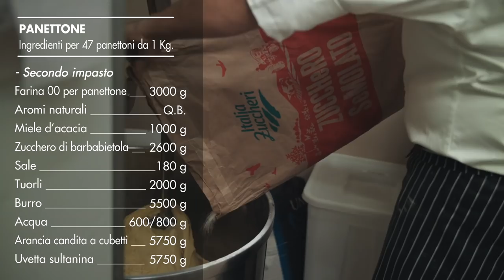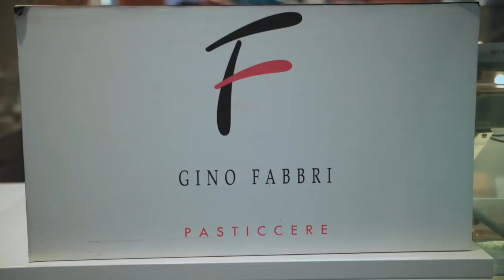Il panettone di Gino Fabbri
Il panettone, storico lievitato della tradizione milanese, è diventato nel tempo il dolce di natale del Bel Paese più diffuso in Italia e nel mondo. Siamo stati a Bologna, per scoprirne i segreti insieme a Gino Fabbri. All'interno dei suoi laboratori, il maestro pasticcere ci accompagna in tutte le diverse fase di produzione: dal rinfresco del lievito madre, ai diversi impasti, fino alla personalizzazione data dalla scelta degli aromi. Un grande professionista che ha influenzato generazioni di pasticceri e che non mancherà di ispirare anche voi!

In collaborazione con Italia Zuccheri